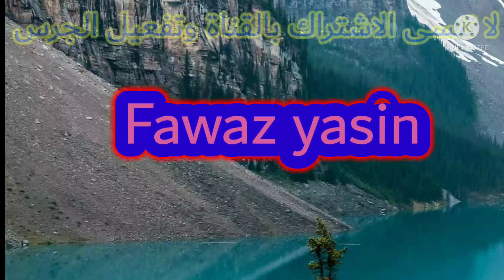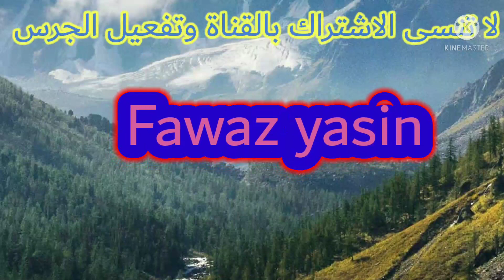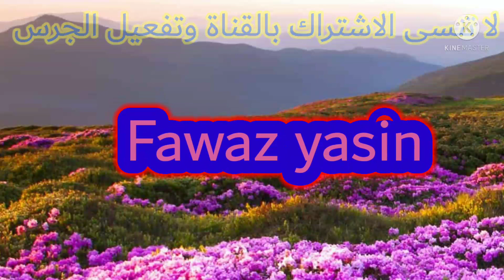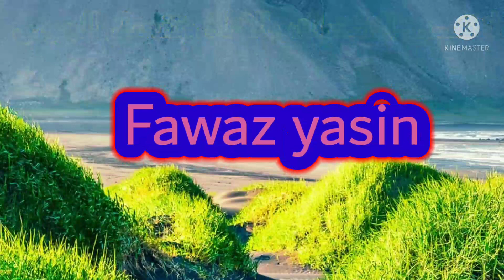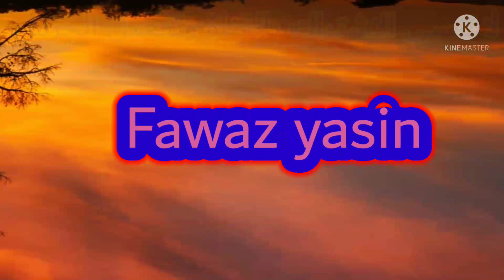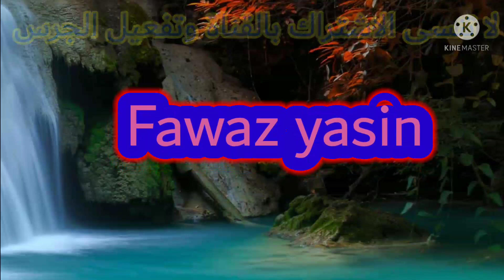فواز ياسين اروع ما غنى ابو باسل - دبكة /Fawaz yasin